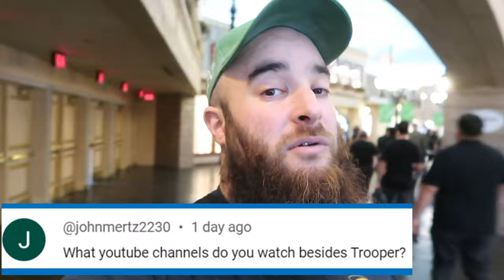Poker Player Q&A Session -- 7 More Answers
I play a lot of poker in Las Vegas casinos. I travel and play in other cities also. I can answer your poker, Nevada, and traveling nomadic questions.